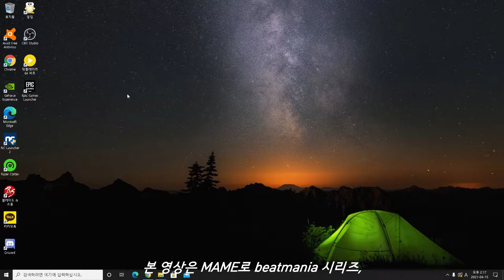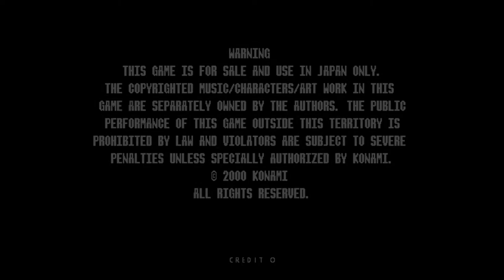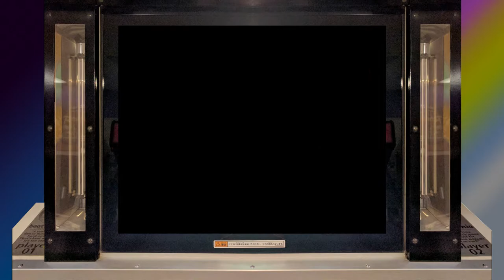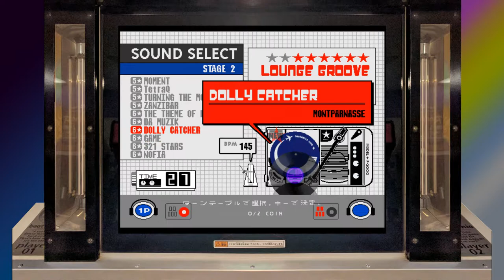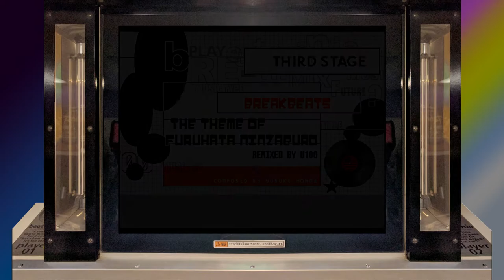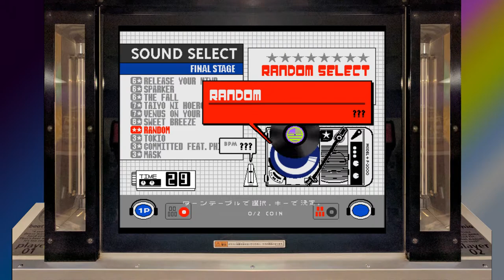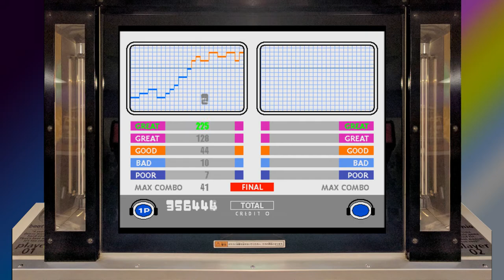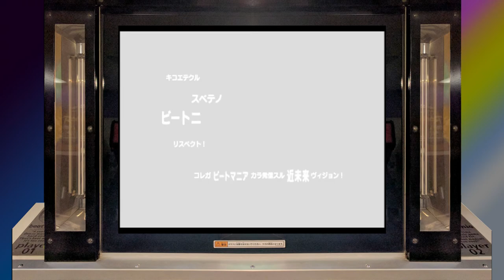[Arcade Play Series] beatmania #8 / beatmania Club MIX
- Trivia -
- Insert coin(s). At the title screen(do not press EFFECTOR BUTTON), press and hold down 1P side button 2 and 4, and then press 2P side button 9 twice and 1P side button 3. If the screen turns gray, the command was completely input. You can select ALL songs and levels that the game has. This command doesn't work when you select game options(after press EFFECTOR BUTTON).
- Just Great and Great are separated, but there are no differences between these judgments. Each score of Just Great and Great is the same, so in this game, 100,000 is the maximum score without Border or Perfect bonus. At the result, these will be counted as Great. If a player had 56% of Just Great, 32% of Great, 12% of Good, he or she can see there are 88% of Great, 12% of Good.
- Combo counts Just Great and Great. Good won' be counted.
- This game is the 1st game that the Kinokoboy appears. You can see this character at Mode Select, and under the Groove Meter. You can also see this character at Pop'n music when you play songs from beatmania at Pop'n music.

4th, 5th, complete MIX 2까지의 무겁고 차분한 분위기에서 벗어나 독특한 컨셉을 잡고 작품을 제작하는 3기 시리즈의 시작. 클럽 믹스라는 이름에 맞게, 클럽에서 들을 수 있을법한 장르들로 대거 구성하였다. 4th의 곡들보다는 5th의 곡들과 클럽 믹스만의 신곡들로 구성되어 있다. 이전까지의 칙칙하고 어두운 분위기에서 파스텔톤의 밝은 색감과 느낌으로 구성되어 있는 것이 특징.

- 이야깃거리 -
본 작품에서 드디어 5키 beatmania 시리즈의 마스코트인 키노코보이가 등장.